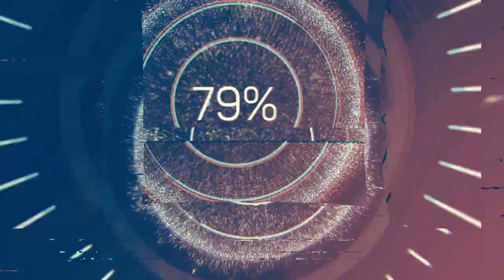BLACKBOT - BIRDS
Relax with this AI-created LOFI mix. All music and images in this video were created by artificial intelligence to provide a relaxing and peaceful experience. Put on your headphones and enjoy the moment.